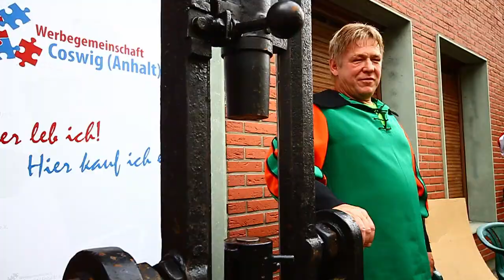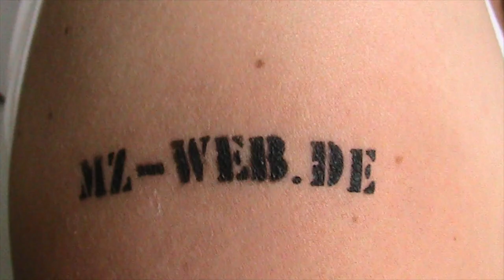2011-08-13 - Coswig - Laurentiusmarkt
COSWIG - Zum Laurentiusmarkt tummelten sich am Sonnabend viele Besucher in der Coswiger Innenstadt. Von mittelalterlicher Musik bis zur Losbude reichte das Programm der Traditionsfeier, die vom Gewerbeverein Coswiger City ausgerichtet wird. Ein Höhepunkt war das Prägen des Laurentiustalers.
Manfred Lange, Lothar Bätz und Bernd Zander müssen sich am Prägestock ablösen. Das schwere Eisengewicht wird über ein Seil hochgezogen und rumst dann auf den Rohling. Kräfte von bis zu 50 Tonnen wirken hier. "Das Hochziehen geht ja noch. Aber das Abfangen des Prägestempels, das geht ganz schön in die Arme", erklärt der mittelalterlich gekleidete Lange. Er ist seit 1993 dabei. "Das machen wir hier als Bürger der Stadt, nicht als Verein", ist er stolz auf das Engagement seiner Mitstreiter.
Hier, bei den drei Münzern, ist das Kernstück der mittelalterlichen Tradition, die sich in Coswig bis ins 16. Jahrhundert zurückverfolgen lässt. Nach der Wende erinnerte man sich des Brauches, mittlerweile gibt es das Fest wieder in 19. Auflage. Katrin Scherz vom Gewerbeverein hat das Spektakel mit organisiert. Sie ist, wie viele hier, seit den frühen Morgenstunden auf den Beinen und wird bis in die Nacht durchhalten. "Das ist zwar anstrengend, aber wir haben uns entschieden, dass ein Tag reicht. So verteilen sich auch die Besucher nicht so", meint die Geschäftsfrau. Ihre Rechnung geht offensichtlich auf. Sie steht vor ihrem Parfümgeschäft und überblickt Vereinsstände, einen Bogenschießstand und die Bude von Bodo Linke. Der Tischler ist für das Wittenberger Berufsbildungszentrum (BBZ) hier, soll seinen alten Beruf erklären. Im Schlepptau hat er auch einen ungewohnten Anblick: Anne Düwel ist Lehrling im zweiten Lehrjahr und räumt mit Vorurteilen auf. "Tischler ist kein reiner Männerberuf mehr", erklärt die Rahnsdorferin stolz. Musiker Thomas Rülicke fühlt sich pudelwohl auf dem Fest. Der Sackpfeifer der Naumburger Spielleute "allerlei" schätzt die Mischung der Gäste, "eine ganz liebe Gesellschaft" aus Alten und Jungen. Mit seinen Mitstreitern unterhält er das Volk, zieht mit Klaus Grande aus Wittenberg die Friederikenstraße hoch und runter. Mit dem "Jägerneuner" oder dem "Pippi-Langstrumpf-Lied" treffen sie den Nerv der Besucher.

Die sind in diesem Jahr besonders zahlreich in die Innenstadt gekommen, findet Coswigs Bürgermeisterin Doris Berlin (parteilos). "Das Wetter spielt toll mit, und es sind jede Menge Menschen aus den umliegenden Dörfern, aus Dessau und aus Wittenberg gekommen", strahlt das ganz in Grün gewandete Stadtoberhaupt. Berlin hat auch in diesem Jahr mit dem ersten Laurentiustaler wieder einen verdienten Mitbürger ausgezeichnet. Diesmal ging die Medaille an Volker Riedel, der sich als Denkmalschützer für das Simonettihaus einsetzt. Auf dem Taler zu sehen ist eine weitere Stadtansicht. Der 170 Jahre alte Coswiger Bahnhof schmückt 2011 die goldfarbene Münze.